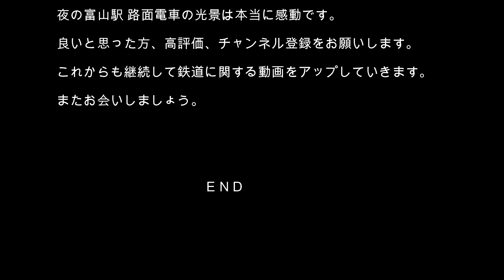【路面電車】No112 感動 夜の富山駅 路面電車の光景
夜の富山駅で路面電車を撮影しました。様々な車両が「奏でる」光景が感動です。どうぞご覧ください。